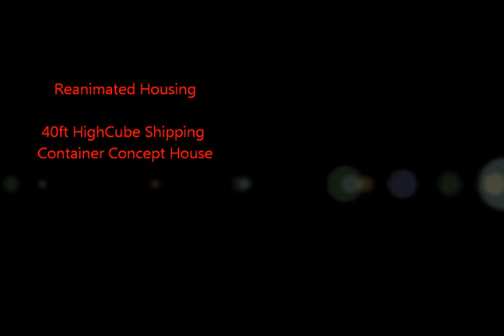Sweet Home 3D - 40ft HICUBE Container Concept House No 1 (Q3)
A concept design for a 40 foot HiCube Shipping Container House, designed and rendered in Sweet Home 3D 4.0. This is an awesome program for playing around with rearranging the furniture of your home, or for pro and wanna-be architects (like myself) who need an outlet for those house designs bouncing around in their head. This is like advanced Sims 3D house design, without needing to use cheats to avoid the crappy game play. lol.

**Render Discussion**
Video Format: 720x480 @ Quality 3. This render took almost 24 hours to complete and unfortunately the results were not terribly satisfying - there is a bug in the blending of lights which creates a dotty effect which "sparkles" throughout - but I thought I would upload it anyway so people can compare the Q3 render with the Q2 virtual tour

Rendering at Quality 4 (Best) leaves little black and white artifacts randomly thru the images and video (see Q4 still images below). This is due to a bug in the rendering of reflective glints on shiny surfaces. Artifact severity can be influenced by lighting strength and/or position, and time of day. These Q3 & Q4 bugs are most regrettable as the render of shadows & glass transparencies, surfaces such as wood & metal, matts & materials, are all very nice.

Rendering a Q4 video of this length is virtually impossible - either the system hangs from the outset, or initial ETA is in the hundreds, or even thousands, of hours. Even rendering very short scenes can tie up your machine for a considerable number of hours. I'll admit I've never had the patience to complete one.

I originally tried rendering with the 32bit version of SH3D, but it was very slow, and video creation would hang. After getting advice from the website, I upgraded to the 64 bit java version of Sweet Home 3D & used the memory command for 4GB. This definately reduced rendering time (though it still takes a long time as described earlier), and also stopped hangs on the higher settings, but it did not improve the dotty light blends of Q3, nor did it get rid of the black and white artifacts of Q4. From my understanding, the Sunflow rendering engine is used for the two top quality rendering settings, and this is out of the SH3D programmer's hands. I expect the Sunflow engine will also improve over time. Regardless of these niggly bugs of the final renders, the Sweet Home 3D experience is a lot of fun and well worth a try for all those budding architects and interior designers. :)

**Technical Specs of Interest**
i7-3610QM CPU @ 2.30GHz (8 core processor)
NVIDIA GeForce GT 650M Graphics Card
64bit Operating System
8Gig RAM